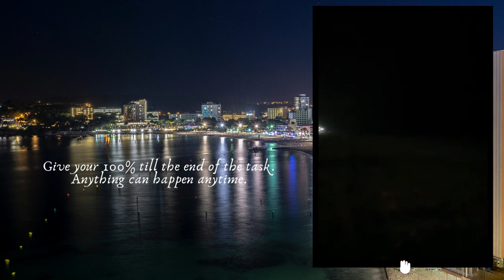DAY 338: Longbeach Board Walk- Wednesday Edition!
Today's message:   Don't Celebrate too early!